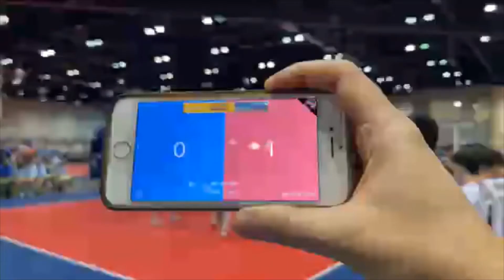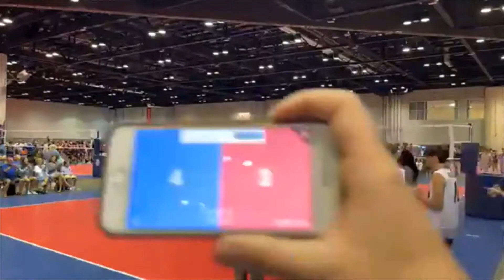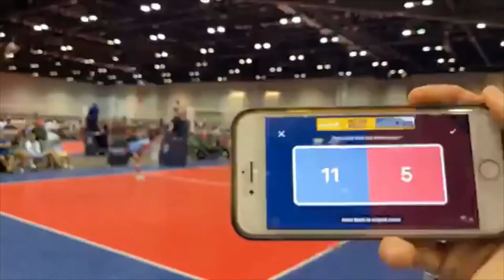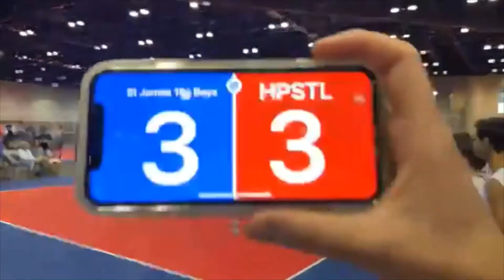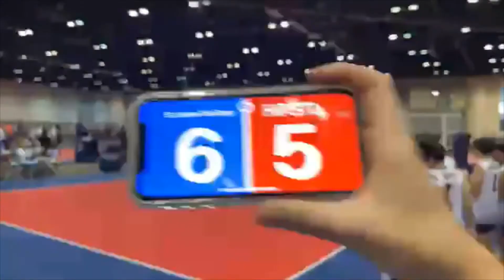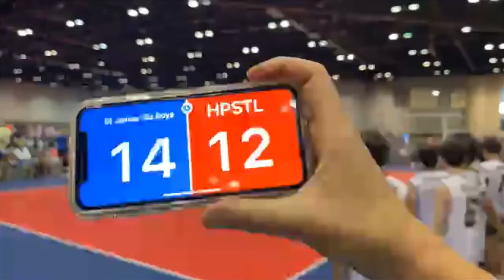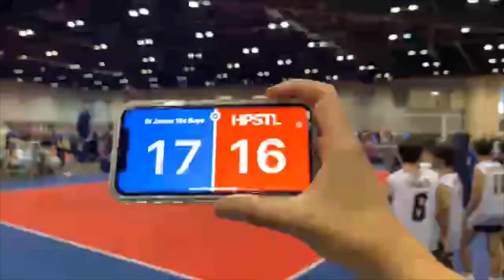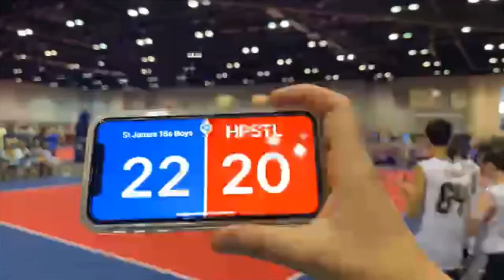St James vs HPSTL